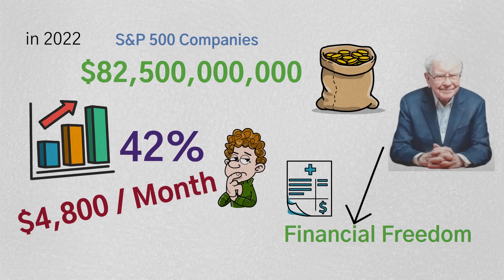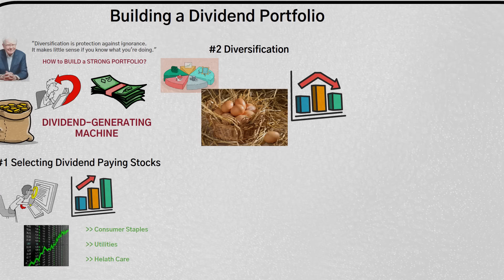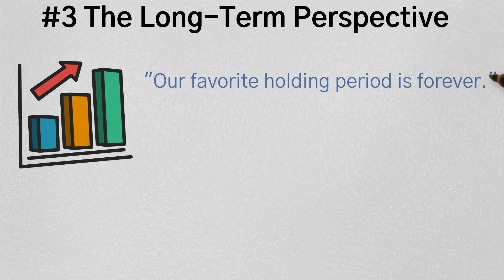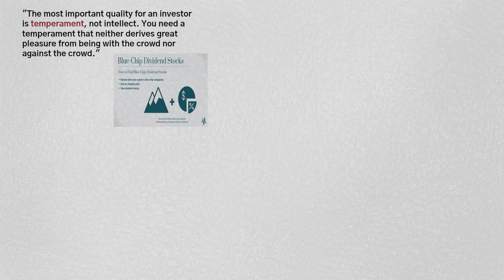Warren Buffett: The FASTEST Way to Living Off Dividends! ($4,800/month)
Unlock Warren Buffett's secrets to building a $4,800/month income stream in our latest video! Go beyond dividends and dive deep into Buffett's world of passive income investing. Whether you're a beginner or a pro, this guide is your roadmap to financial freedom.